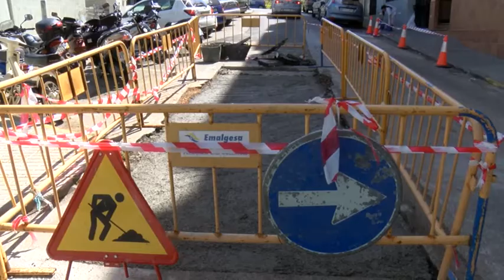vc Informe círculo de empresas